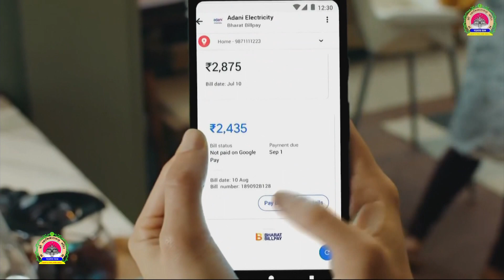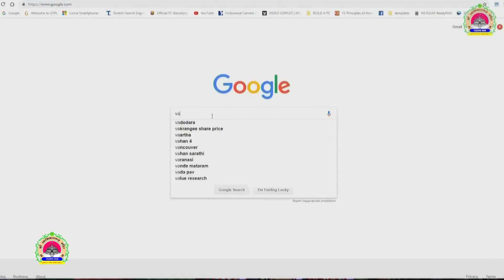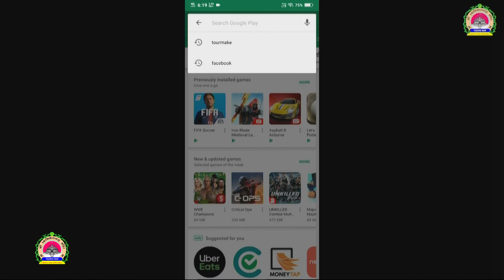Virtual Tour Application Lunching | Kartiki Samaiyo - VadtalDham(22-11-2018)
VARCHUALTOUR APLICATION LONCHING 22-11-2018 @ VADTALDHAM KARTIKI SAMAIYO  - 2018